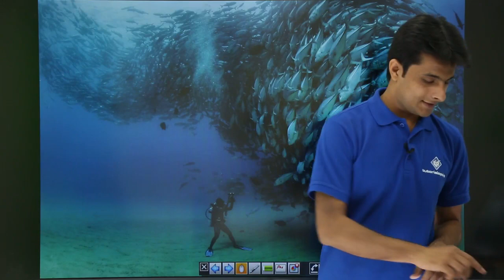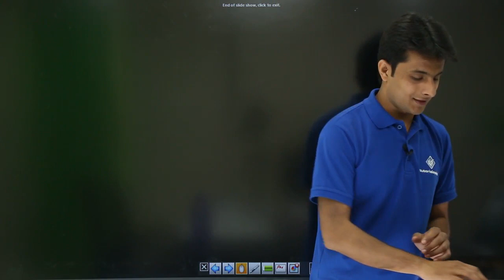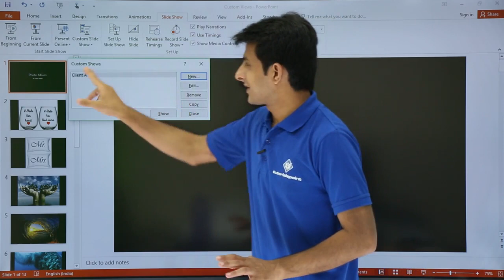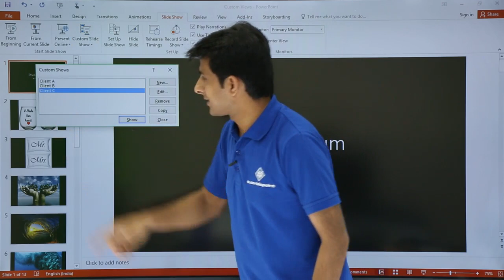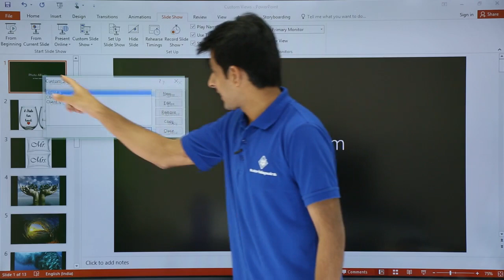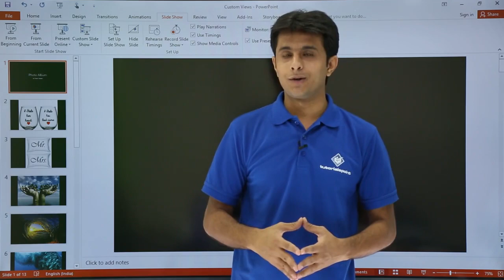PowerPoint - Custom Show